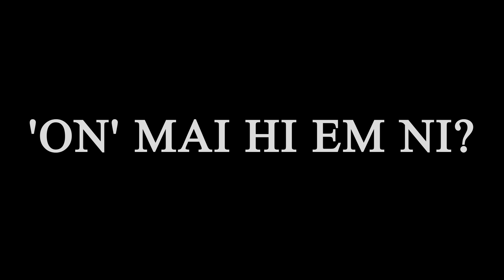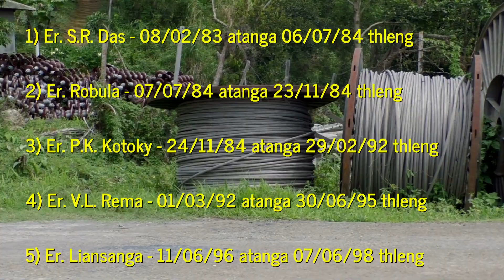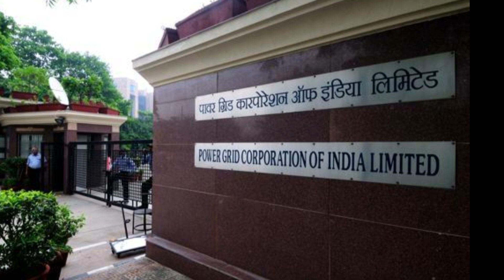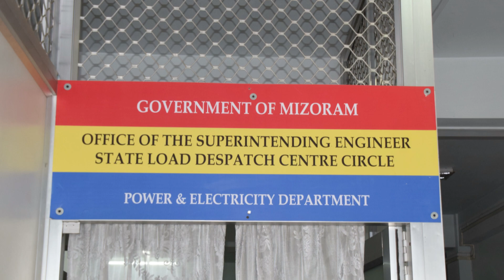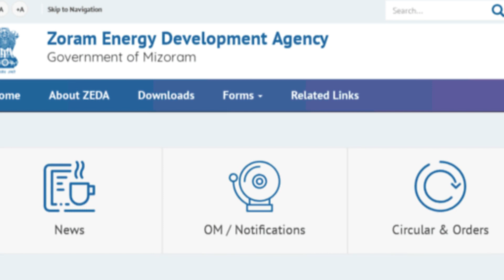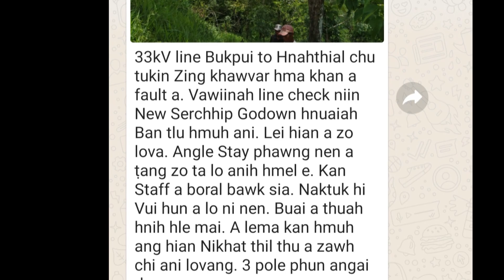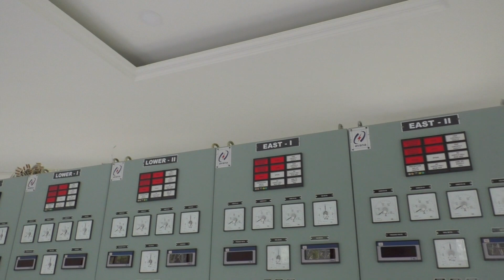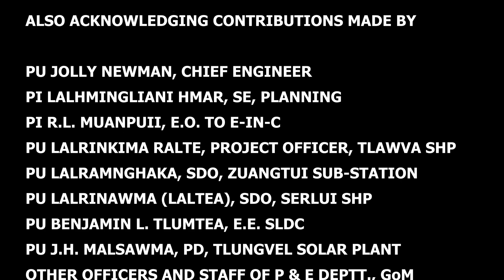"On" Mai Hi Em Ni?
Power & Electricity Department Documentrary "On Mai Hi Em Ni?"  hi kum 2019 April leh September inkar chhunga shooting tih a ni a shooting pawh hi a hautak tham ve hle. Post production zawh meuh chuan kum 2019 November a lo ni hman a. Mizorama electric lo luh dan documentary siam chhuah nachang P&E Deptt. in an hria hi a lawmawm hle a, an hnathawh dan zawng zawngte nen tarlan a nih avangin he documentary hi tu pawhin an tangkaipui a rinawm hle. Department lam hian an la release chiah lo nain YouTube a lo dah hi an rem tih loh ka rin loh avangin ka rawn chhawp chhuak ta a ni e.